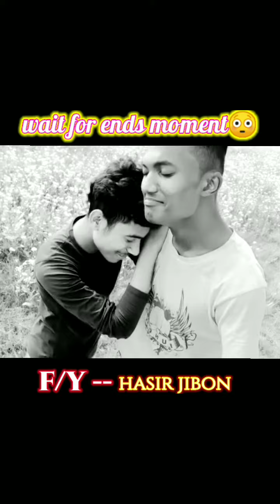funny video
আসসালামুআলাইকুম. আমার ভিডিও পুরোপুরি দেখার জন্য অনেক অনেক ধন্যবাদ আপনাকে

At tag

Short video
Viral video
Hasir jibon
Hasir video
Funny reels
Reels video
Stutas shorts
হাসির ভিডিও
ফানি ভিডিও
কমেডি ভিডিও

Disclaime

My Mobile nams
                                Redmi note six pro

Please🙏 my ▶️Youtube channel please🙏
please🙏 brother and sister👭 please🙏
Sapoot me🤝 please
Baby  Allah hafiz🤲

At 🔖tags √√√√√√√√√√√ At 🔖tags

🌹🌹 search🔍 video 🌹🌹

movie
bhoot
comedy
sad status
short video
south movie
choti bachi ho kya tiger reaction
dj song
tik tok video
wwe
hindi song
shilpi raj viral video
hindi movie
comedy video
song
status
shorts
kgf chapter 2
bts
new south indian movies dubbed in hi...
songs
free fire
new movie
new song
street food
kgf 2
love status
attitude status
south indian movies dubbed in hindi f...

Love❤ YouTube family👪